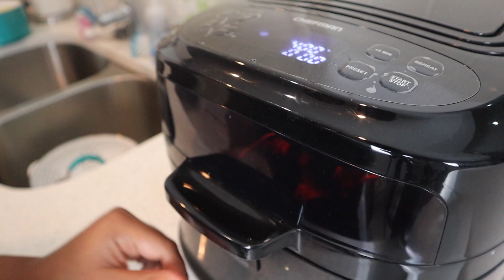How to make AIR FRYER Cornish Hen with a taste test!! Chefman AIR FRYER DKUJ!!!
We put our Chefman Air Fryer to the test again. This time we made Cornish Hen!! If you've never had one before you are in for a treat especially made the way seen on this video.

Attached to food shirt